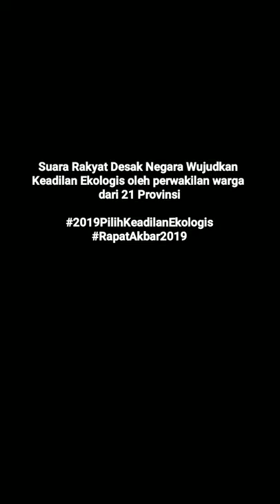Suara Rakyat Pilih Keadilan Ekologis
Disampaikan dalam Rapat AKbar Konsolidasi Gerakan Politik Lingkungan Hidup 2019 di Hall Basket, GBK (23/3)